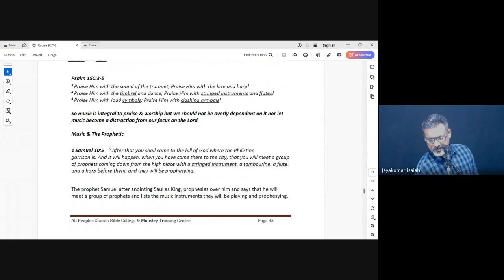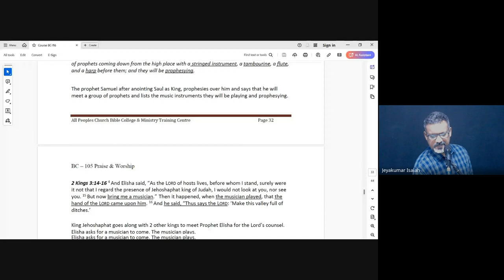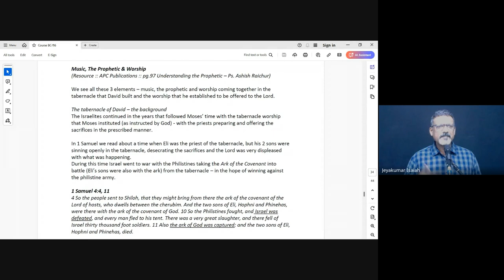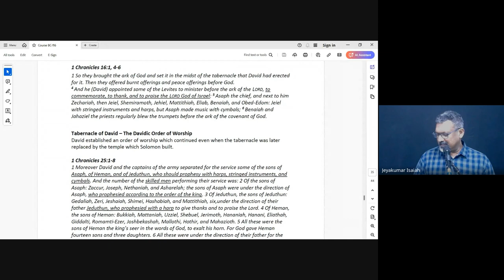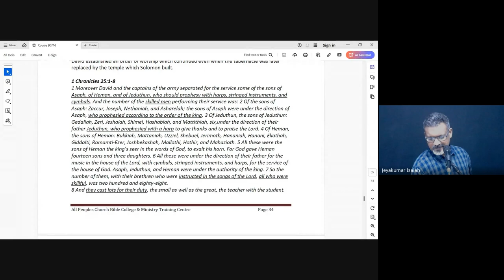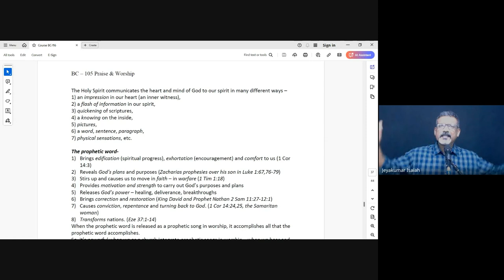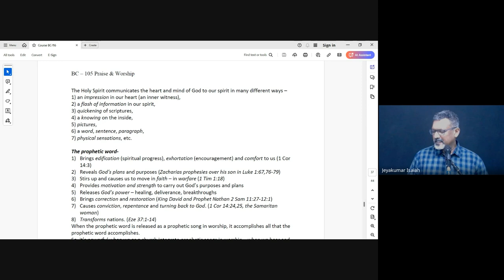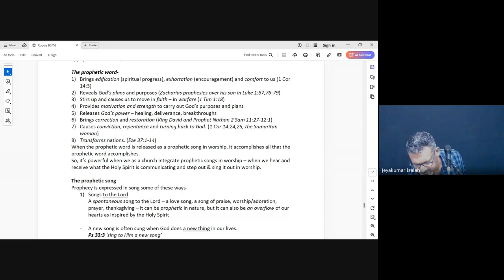Praise & Worship | Lecture 19 : BC105-P&W-20241015